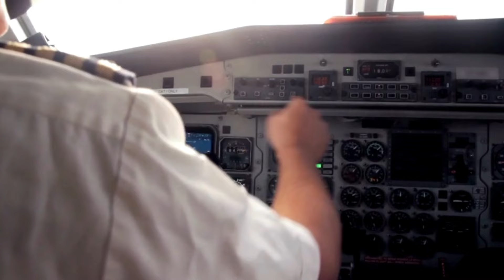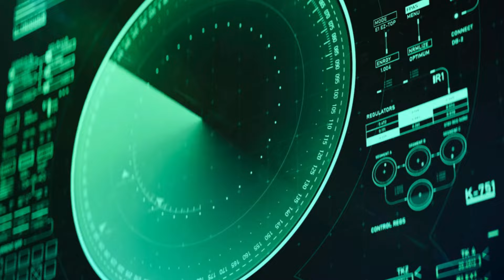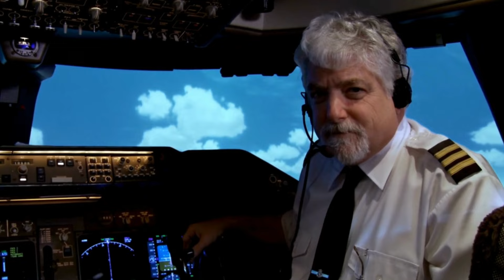Atemberaubende Rettung: Flugzeuge nur Zentimeter vom Tod entfernt!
Schau, wie diese Flugzeuge nur knapp dem Tod entkamen!

Erlebe hautnah das atemberaubende Drama über dem Atlantik, als zwei Passagierflugzeuge nur knapp einer Katastrophe entgingen! In diesem spannenden Video siehst du die unglaublichen Manöver der Piloten, die in letzter Sekunde hunderte Leben retteten. Tauche ein in die turbulente Welt der Luftfahrt und erfahre, wie es zu dieser Beinahe-Kollision kam und welche heldenhaften Entscheidungen getroffen wurden. Lass dich von den packenden Erzählungen der Passagiere und Besatzungen mitreißen und erfahre, wie diese schicksalhaften Minuten sie für immer prägten.

Background Music
Scott Buckley - Discovery